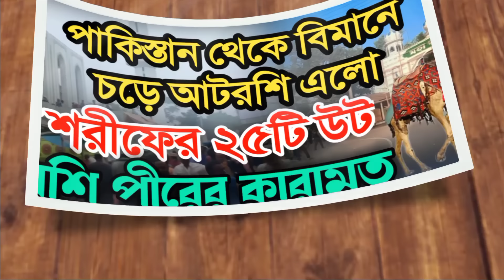আটরশি পীরের কারামত। পানির উপর দিয়ে পাকিস্তানের উট আটরশিতে এলো। Camels came over water | Islamic vlog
Islamic Lecture | Islamic Vlog | Vlog video
Title of this video: আটরশি পীরের কারামত। পানির উপর দিয়ে পাকিস্তানের উট আটরশিতে এলো। Camels came over water | Islamic vlog. khajababar karamot er video.

Our features:
Islamic motivational video. History of true islam. Islamic golden era. History about Prophet Mohammed sa. and Awlia ekram and their miracle for spreading Islam.

Ya allahu Ya Rahmanu Ya Rahim.
Ya Rahmatallil Alamin. Naraye Takbir Allahu Akbar. Naraye Resalat Ya rasulullah. BiswaOli khajababa faridpuri zindabad.

Publish By  : Sunni Tv Online 24
Director       : Imamul Islam Shahin
Lectured by: Imamul Islam Shahin
Subject        : Islamic lecture & humanity
Editor           : Imamul Islam Shahin
Language    : Bangla
Topic            : Camels came from Pakistan to Bangladesh Over water by ship.
Reference    : Muhammad Shahjahan.